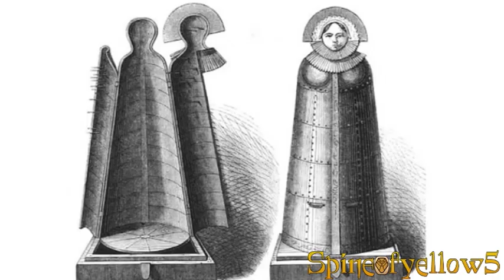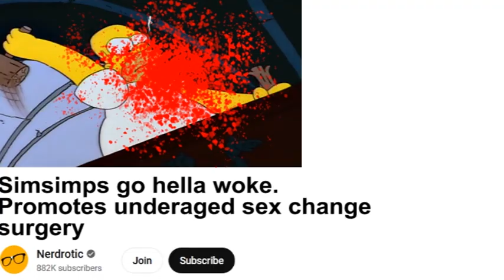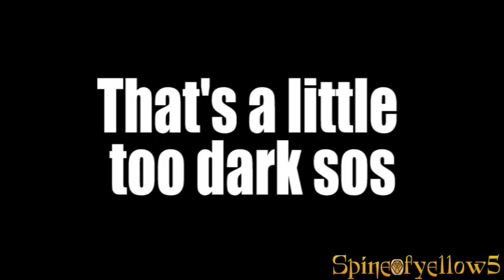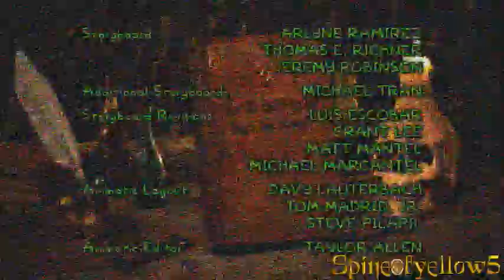YTP: Simsimps Celebrate Halloween in December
My grand christmas YTP which has three collab entries for a certain Steamlord and two other TOH YTP sections I made